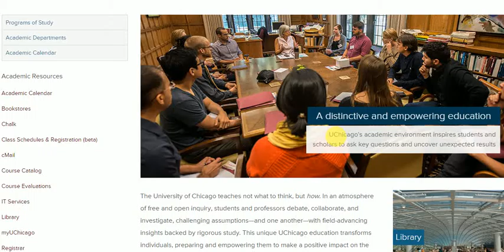university 19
criminal lawyer,car insurance quotes,mortgage adviser,Holland Michigan college,insurance, online casino,DWI lawyer,education,donate cars Illinois,online colleges met auto,mortgage adviser,car accident lawyers,make money online Australia,donate cars in MA,motor replacements,best online schools